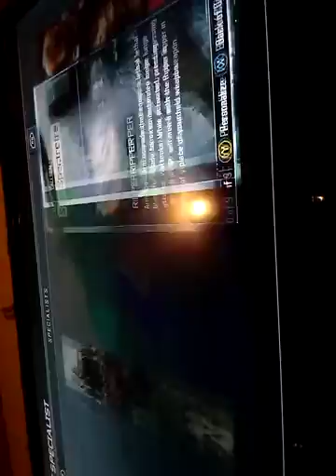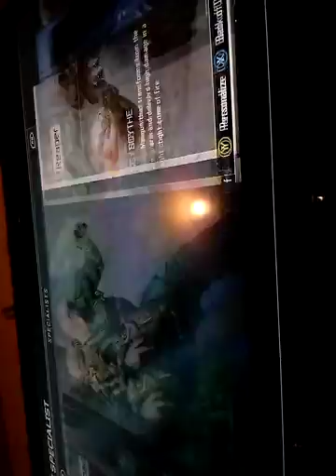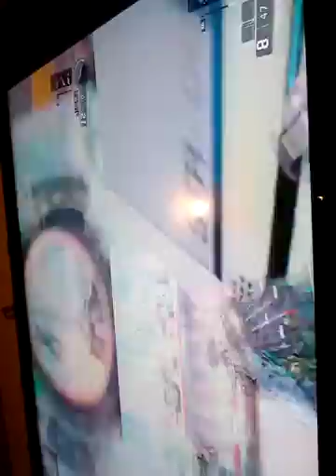November 24, 2017